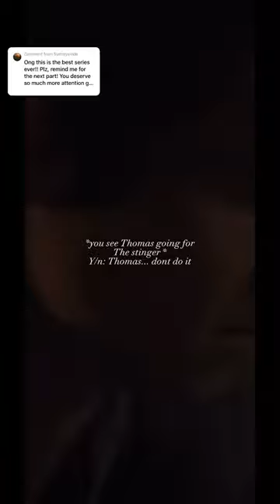Y/n x newt 'meant to be' S:1 part 50 🎉|| a maze runner series